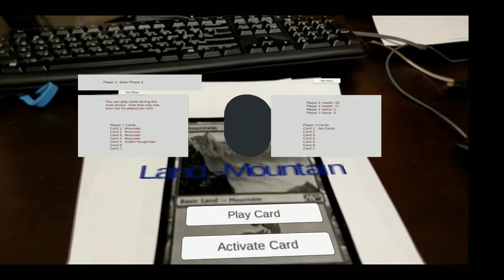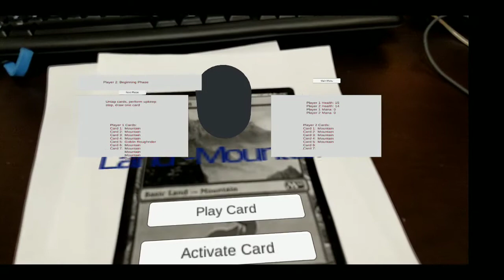AR MR card game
This is an augmented reality app that assists the popular card game "Magic: The Gathering" and adds interactive elements to make card game play more immersive and less hassle by keeping track of scores of each player and also displaying the status of game with useful tips